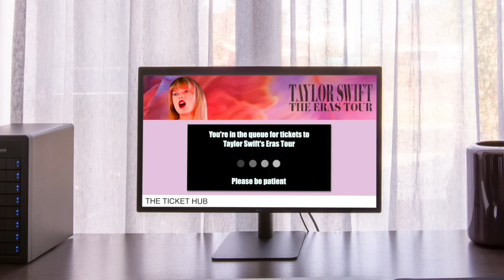Barbie - We're Swifties! | Ep.425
The twins really want to go to Taylor Swift's concert